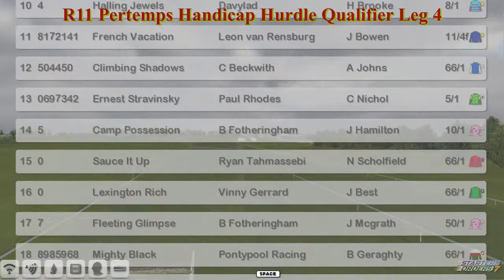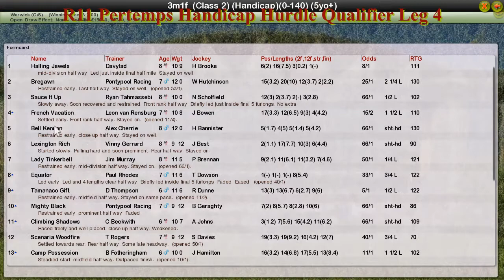NH WK8 R11 Pertemps Handicap Hurdle Qualifier Leg 4